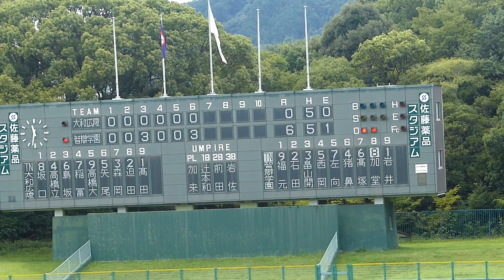智辯学園 高塚勢牧・ホームラン(大和広陵戦/2016秋季奈良県大会・3回戦)